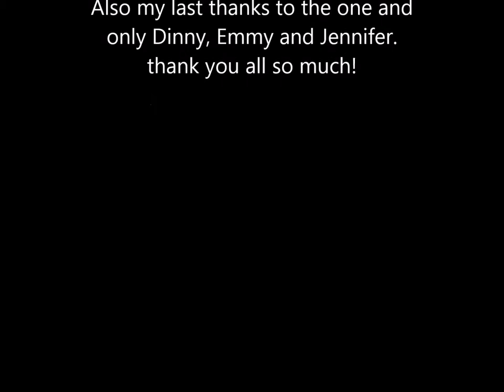Neil Clark's movie wlmp